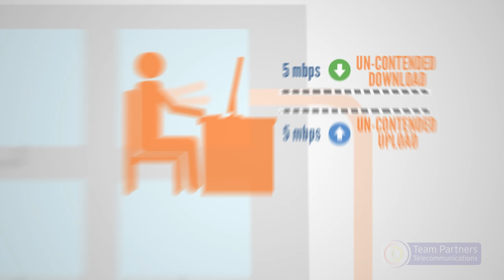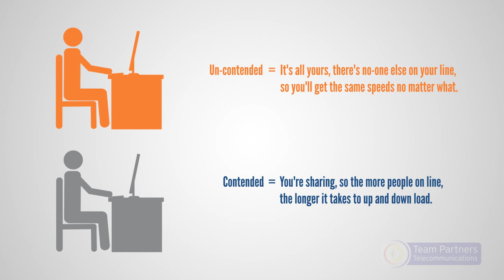Contended vs Uncontended Broadband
What is the difference between contended and uncontended broadband?

An uncontended internet connection may initially look expensive but your cheap contended service could be costing you a fortune!